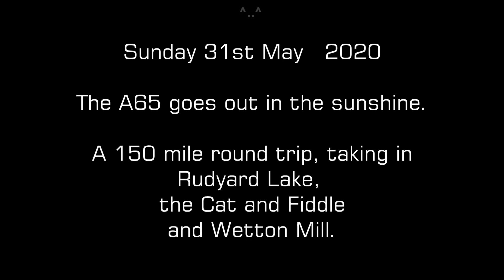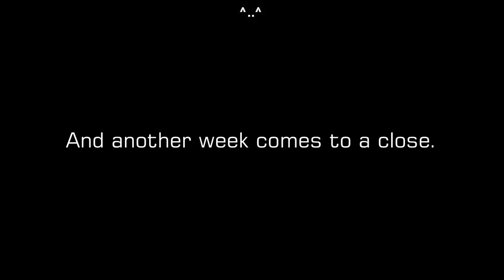Moonshiners MCC - 2020 - A65 to Cat and Fiddle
The last day of May, and the A65 goes out for the day.  Taking in Rudyard Lake, the Cat and Fiddle, and Wetton Mill.